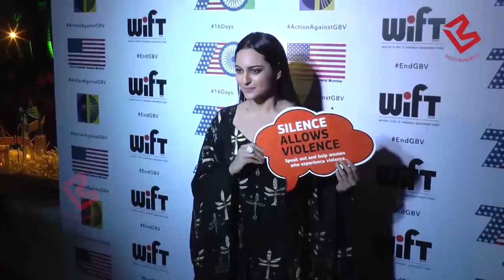Sonakshi Sinha talks on Women's Safety & Empowerment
Sonakshi Sinha Attend The Awards Night For Its Short Film Festival Based On Women's Safety & Empowerment on 8th Dec 2017.